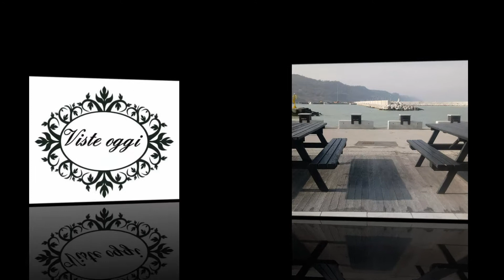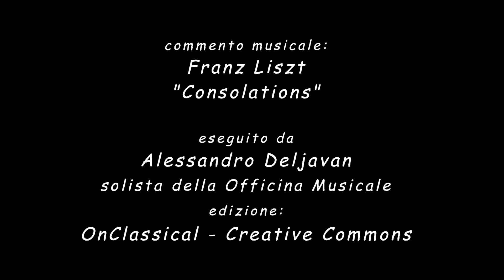Video del 28 gennaio 2019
Video carrellata dei post del 28 gennaio 2019